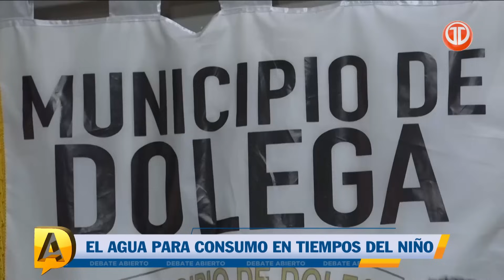Análisis de la crisis del agua, panorama político y gobernabilidad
Hoy en Debate Abierto distintos panelistas hicieron un balance de la situación política de Panamá, la crisis del agua y cómo afecta el Canal de Panamá, además de los retos del gobierno a pocos meses de concluir la administración. Nos acompañó el exadminsitrador del Canal, Jorge Luis Quijano, el director del Idaan Juan Antonio Ducruet, el abogado Rodrigo Noriega, Walkiria Chandler de la Coalición Vamos, Rafael Delgado de la campaña de Melitón Arrocha, Rubén Castrejo de la campaña de Maribel Gordón, Abraham Carrasquilla de la campaña de Rómulo Roux, Alejandro Pérez de la campaña de Ricardo Martinelli y Juan McKay de la campaña de Martín Torrijos.